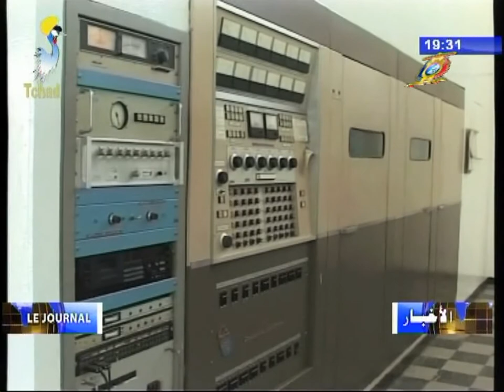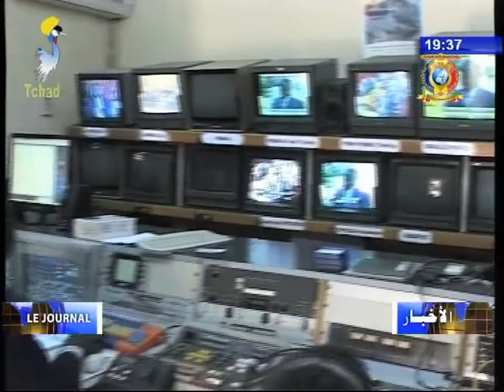EDITION SPECIAL 30 ANS TELE-TCHAD - نشرة الأخبار الخاصة بالذكرى ال30 سنة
العناوين  -  Titres
1) آراء المواطنين حول التلفزيون الوطني التشادي خلال 30 عاماً.
1) 30ème ANNIVERSAIRE DE TELE-TCHAD - Avis des telespectateurs.
2) الذكرى ال30 لتأسيس التلفزيون التشادي - سيرة ذاتية لإحدى الصحفيات اللائي عملن بالتلفزيون منذ 26 عاماً.
2) 30ème ANNIVERSAIRE DE TELE-TCHAD - Portrait d'une ancienne de la Télé-Tchad.
3) برقية تهنئة من فخامة رئيس الجمهورية إلى نظيره البوركيني.
3) Message du Chef de l'Etat à son homologue Président du Burkina-Faso